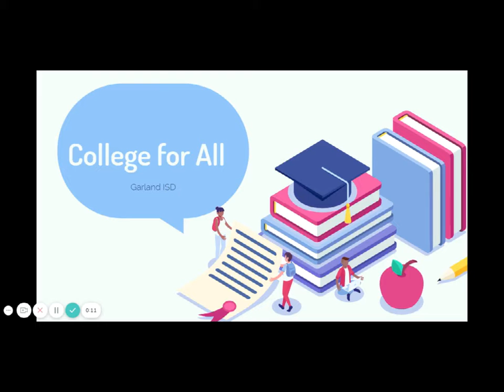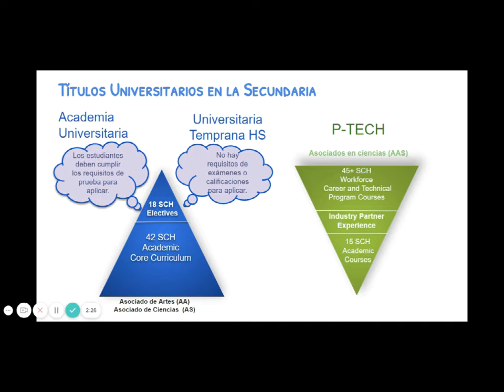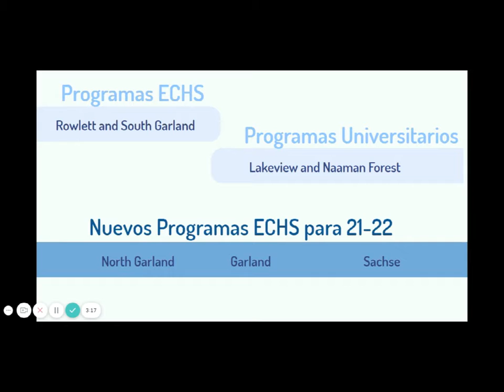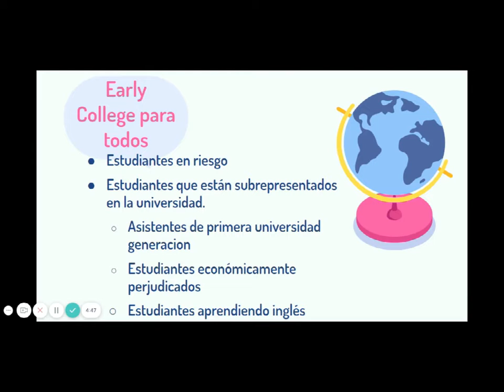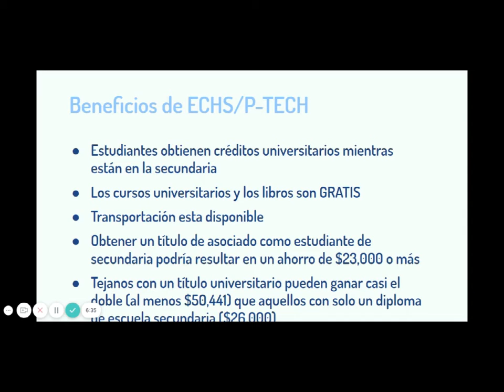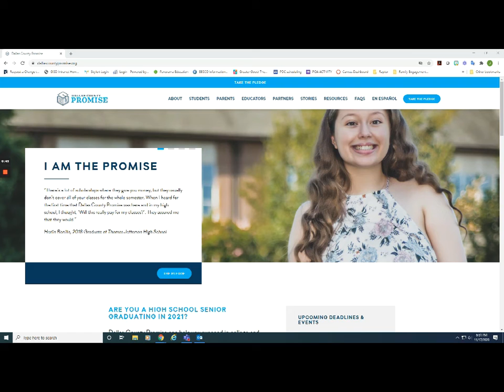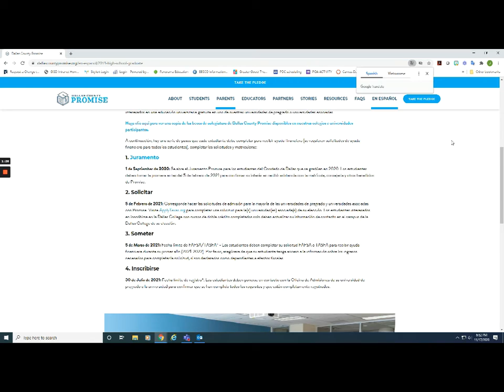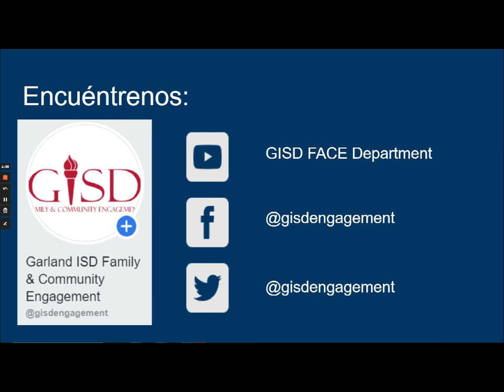GISD FACE: College for All - En Español